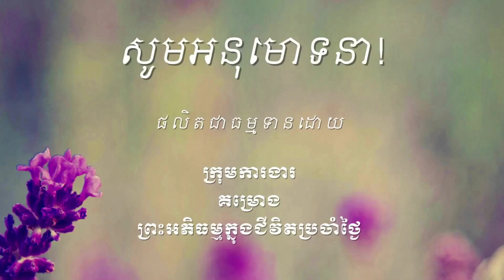519 ទោសនៃសម្ផប្បលាប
ឯកសារដែលសិក្សាក្នុងវីដេអូនេះអាចរកបាននៅទីនេះ http

ចិត្តដែលគេហ្វឹកហាត់បានល្អហើយ រមែងនាំសេចក្ដីសុខមកអោយ។

ចិត្តដែលគេគ្រប់គ្រោងបានល្អហើយ រមែងនាំសេចក្ដីសុខមកអោយ។